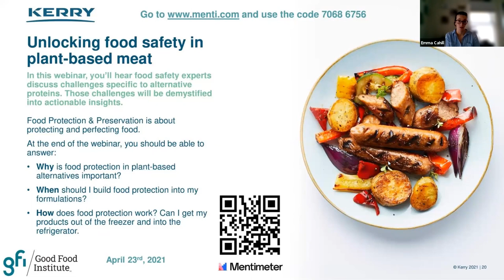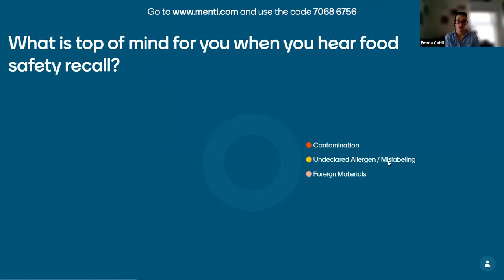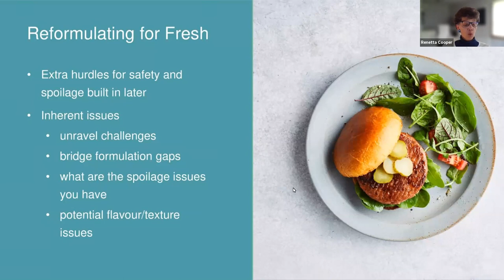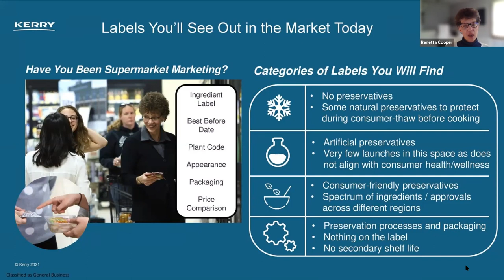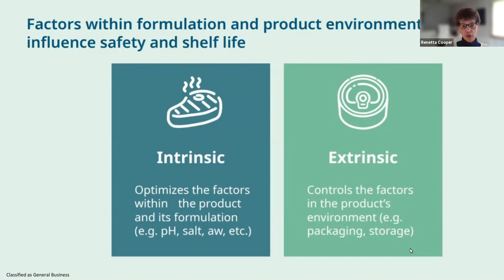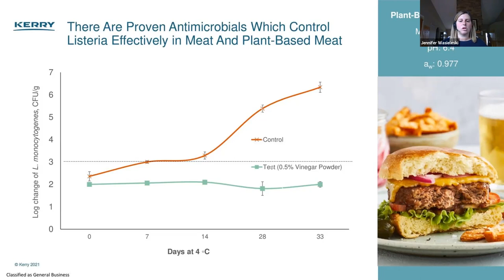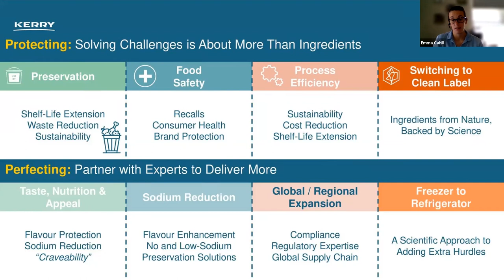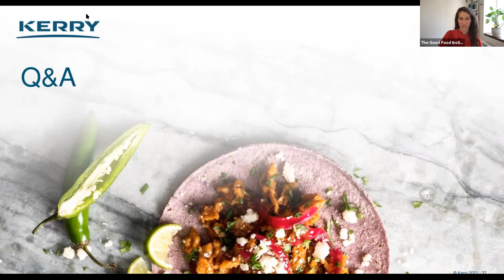The Business of Alt Protein: Unlocking food safety in plant-based meat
In this webinar, you’ll hear food safety experts discuss challenges specific to alternative proteins, and demystify those challenges into actionable insights.

To learn more about GFI and join the community, please

To join upcoming events with GFI, please